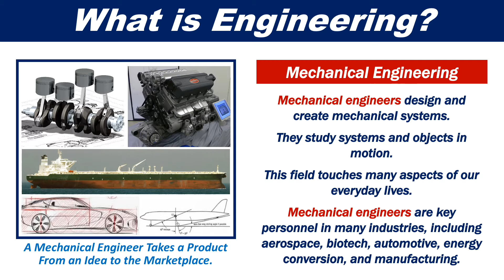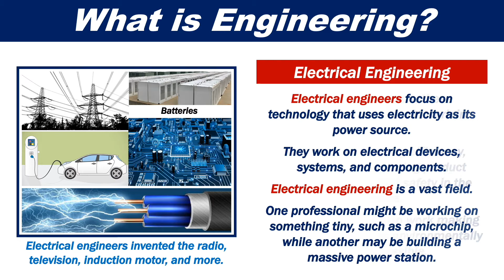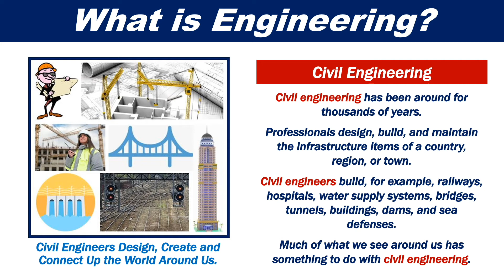What is engineering?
Engineering is all about using scientific principles to create structures and machines.